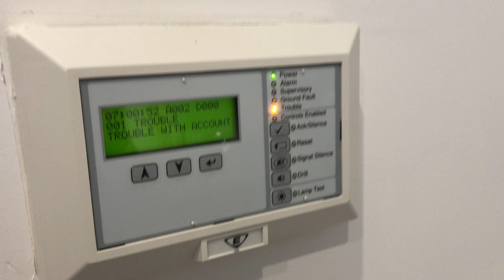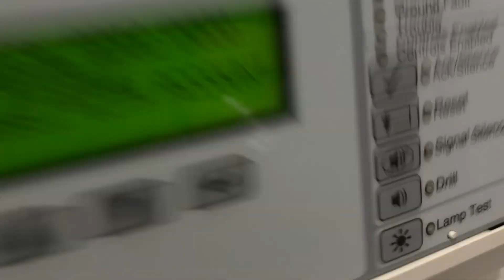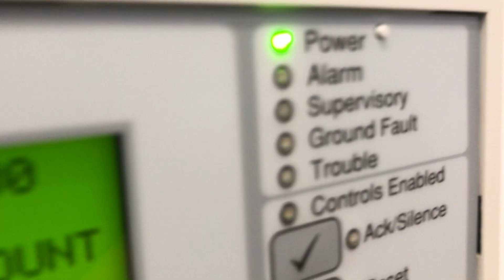Bug Trouble in Little Video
We can't come back from this.